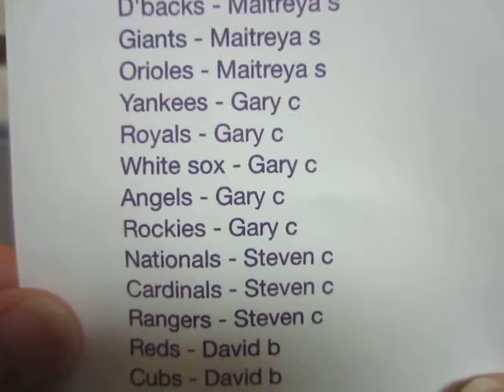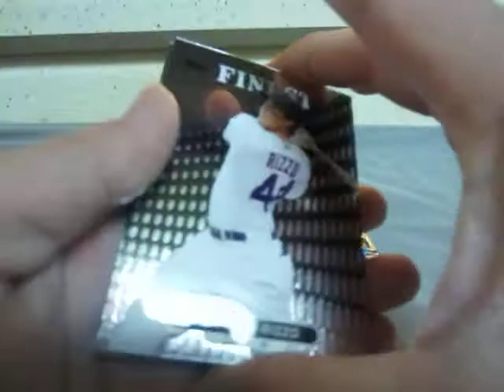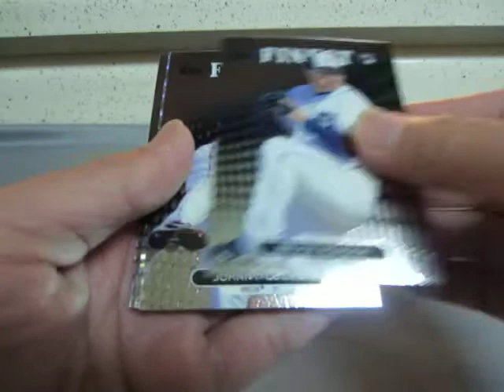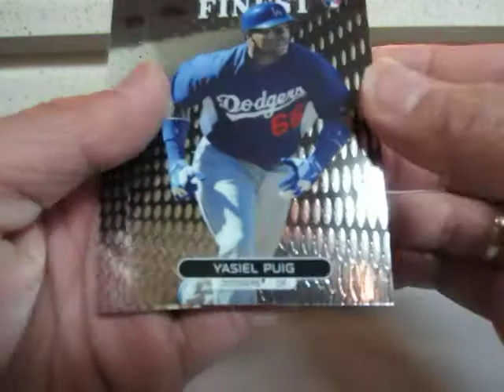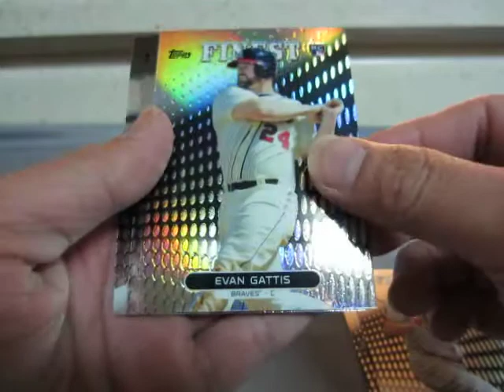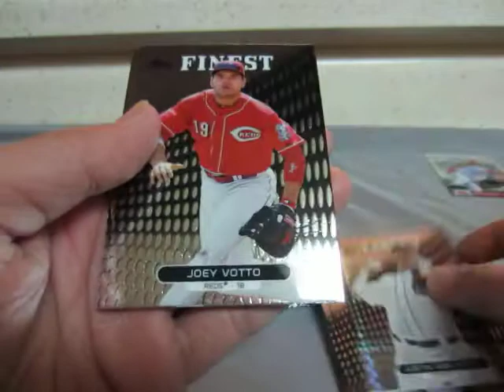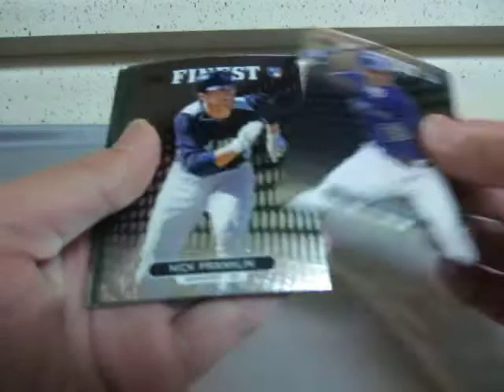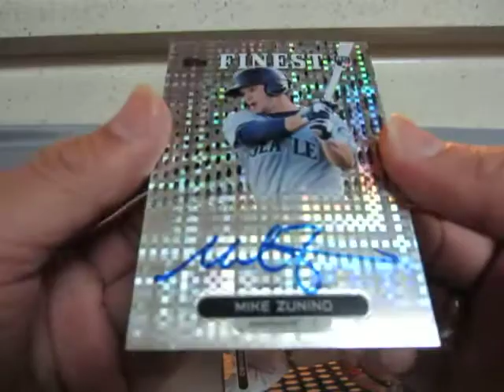2013 TOPPS FINEST 1BOX BREAK ENDING 10/27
THANKS FOR JOINING AND I HOPE YOU CHECK OUT THE NEXT BOX BREAK